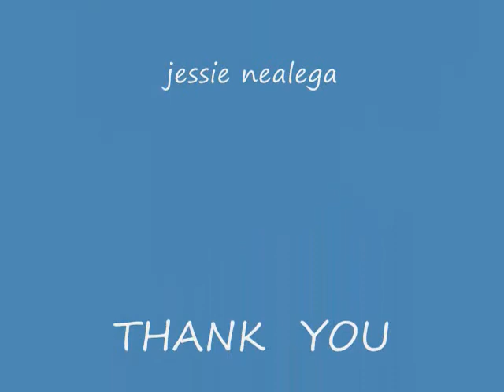DANCING WORM WOMAN MV CONSTELLATION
DANCING WORM WOMAN LIVE IN MV  CONSTELLATION DURING  THE CREW  SHOW. VIDEO BY  jessie  nealega